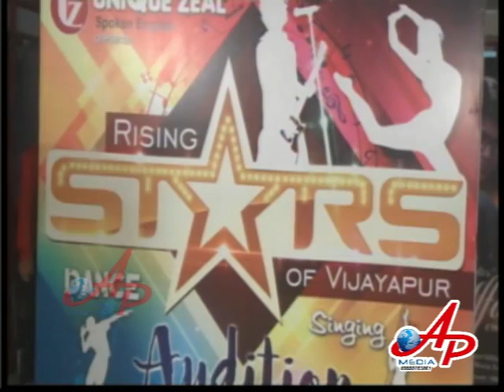Rising Stars of Vijayapur singing Quarter finale part-01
Organised by:- Hidayat Ali
Anchors:- Sameer Sanadi and Manisha Patil

It is an Unique zeal spoken English Presentation,